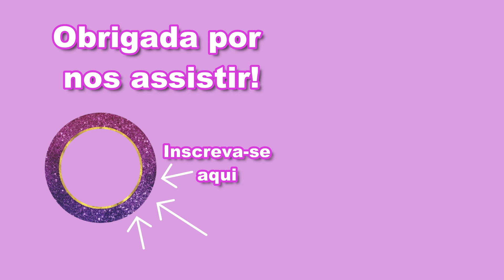VLOG DE NOVIDADE NA LOJA #3 I Empreendedora aos 22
Cristiane Diemer - Empreendedora aos 22